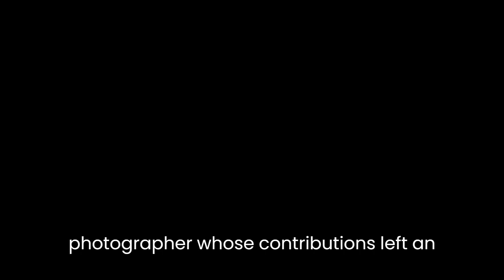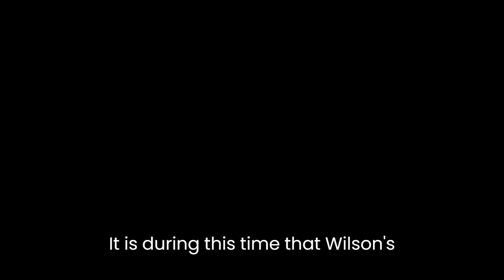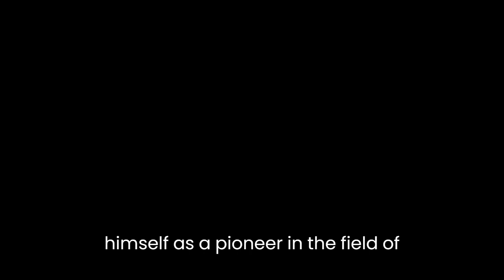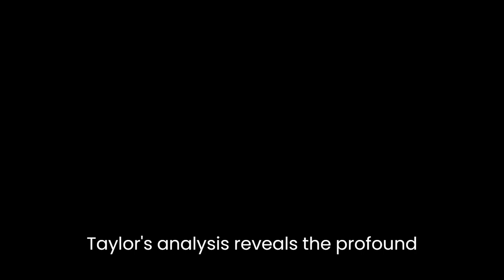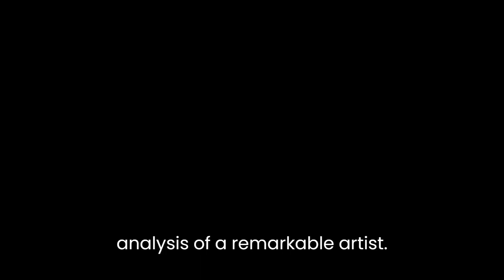"George Washington Wilson: Artist and Photographer (1823-93)" By Roger Taylor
George Washington Wilson: Artist and Photographer (1823-93)In Roger Taylor's comprehensive examination of the life and work of George Washington Wilson, the author paints a vivid portrait of a pioneering artist and photographer whose contributions left an indelible mark on the art world. With an impressive depth of research and a keen eye for detail, Taylor delves into the life of Wilson, tracing his journey from a humble portrait painter to a trailblazing photographer.Taylor begins by providing an overview of Wilson's early life, highlighting his apprenticeship as a portrait painter in Aberdeen, Scotland. This formative period laid the foundation for Wilson's artistic skills, as he honed his ability to capture the essence of his subjects. It is during this time that Wilson's passion for capturing images through the lens of a camera first emerges.One of the key strengths of Taylor's analysis is his exploration of Wilson's role as both an artist and a photographer. Taylor emphasizes that Wilson's expertise as a painter greatly influenced his photographic compositions. Wilson's meticulous attention to detail and his sense of composition, developed through his training as a painter, translated seamlessly into his photographic works. This interdisciplinary approach distinguishes Wilson's photographs and elevates them to the level of artistry.Taylor also delves into Wilson's technical contributions to the field of photography. Wilson's innovative use of the collodion process, a photographic technique that involved coating glass plates with a light-sensitive emulsion, revolutionized the medium. By perfecting this process and producing high-quality images, Wilson established himself as a pioneer in the field of photography. Taylor's detailed analysis of Wilson's technical achievements provides valuable insights into the evolution of photography during the 19th century.Throughout the book, Taylor skillfully weaves together the historical context in which Wilson lived and worked. By examining the social and cultural climate of the time, Taylor highlights the impact of technological advancements and societal changes on Wilson's artistic development. This contextualization adds depth to the narrative and underscores the significance of Wilson's contributions in an ever-changing world.Taylor also explores Wilson's role as a chronicler of landscapes and architecture. Wilson's photographs of Scotland's stunning landscapes and architectural marvels captured the imagination of viewers, both in his time and beyond. Taylor's analysis reveals the profound influence of the Romantic movement on Wilson's work, as he sought to evoke a sense of awe and wonder in his audience. Wilson's ability to capture the sublime beauty of nature and architecture demonstrates his mastery of both the technical and artistic aspects of photography.In his concluding remarks, Taylor highlights the enduring legacy of George Washington Wilson's work. Despite the passage of time, Wilson's photographs continue to captivate audiences and serve as a testament to his skill and vision. Taylor's comprehensive analysis of Wilson's life and work leaves no doubt about his lasting impact on the art of photography.In "George Washington Wilson: Artist and Photographer (1823-93)," Roger Taylor presents a compelling and insightful analysis of a remarkable artist. Through his meticulous research and nuanced interpretation, Taylor sheds light on the multifaceted contributions of George Washington Wilson, firmly establishing his place in the annals of art history.